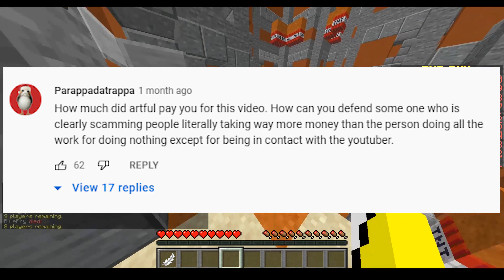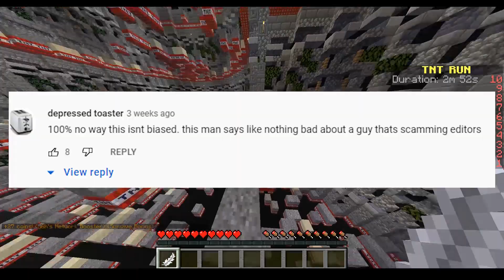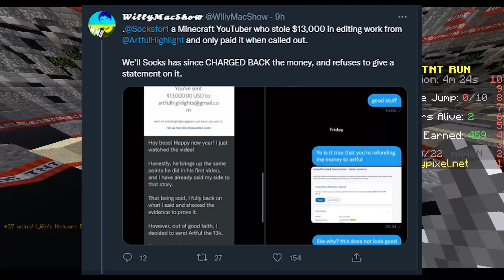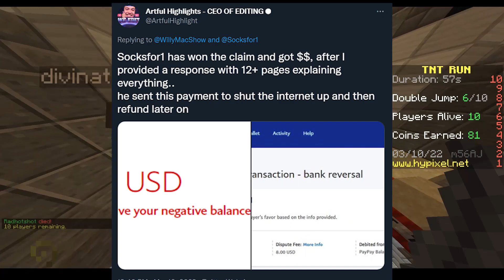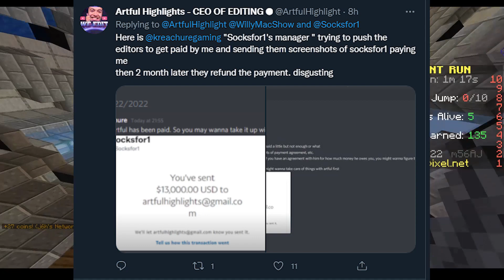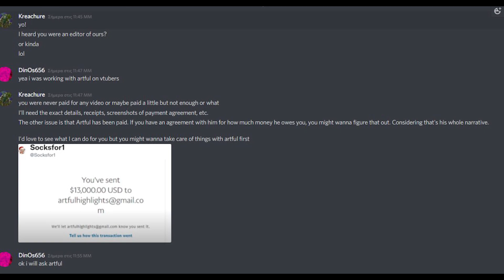How A Minecraft YouTuber Lied to Millions: SocksFor1